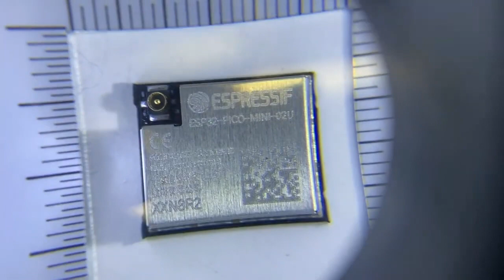Made in NYC 4/20/2022 Featuring the New Feather ESP32-V2 wFL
Placing modules on the new Feather ESP32-V2 wFL (0:13)

Verified Panels of freshly baked distance sensors coming out of the oven (1:00)

Time lapse of a work order for Kee Boars (1:17)

Looking at some new parts through an illuminated magnifier (1:22)

Racks of MacroPads (1:41)

Testing a MacroPad (1:43)

Windy construction day (1:57)